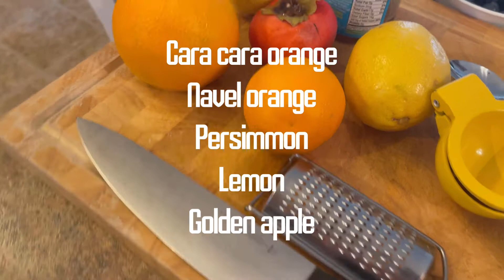Rainbow Fruit Salad🍎🍇🍊🍓🍒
Making rainbow fruit salad